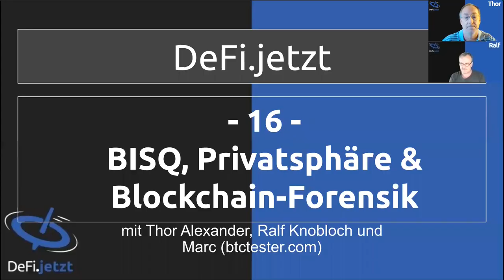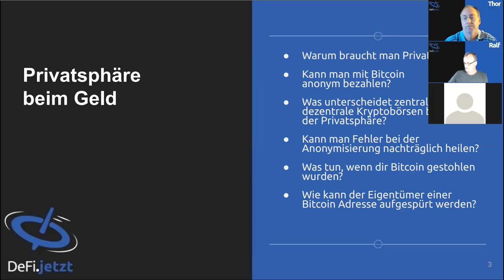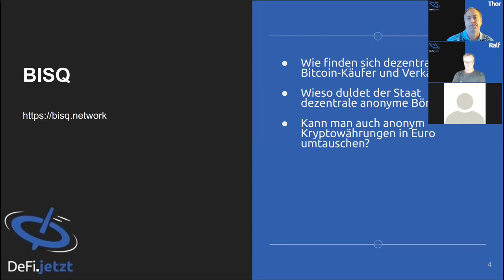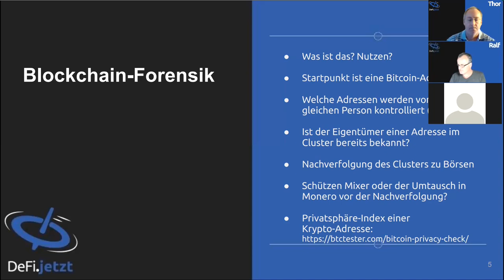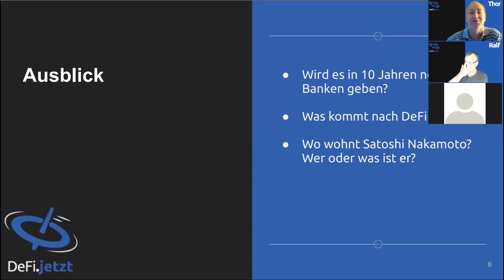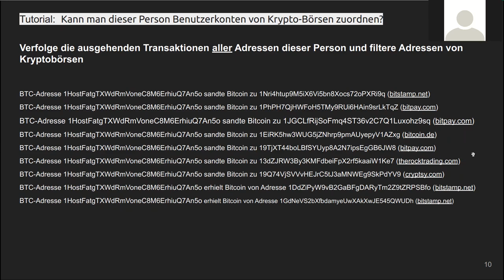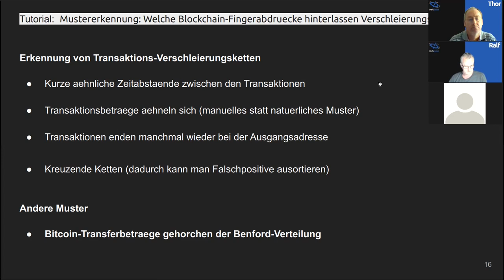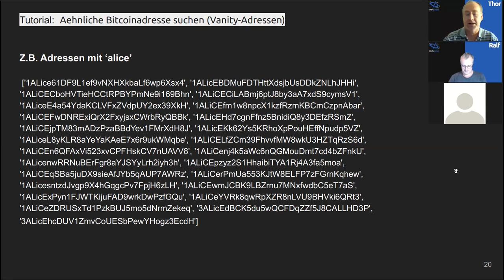(16) BISQ, PRIVATSPHÄRE & BLOCKCHAIN-FORENSIK - DeFi.jetzt-Gespräch mit Marc von BTCtester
Im 16. DeFi-Gespräch reden wir über die dezentrale Kryptobörse BISQ, bei man u.a. Bitcoin für FIAT-Geld kaufen kann. Hauptthema ist aber die Privatsphäre bei Bitcoin und wie man Bitcoin-Adressen einer Entität zuordnen kann (Blockchain-Forensik). Auch wenn man Anonymisierungswerkzeuge wie die Wasabi-Wallet nutzt, kann so einiges schief gehen, das die gewonnene Privatsphäre wieder zunichte macht. Um dies noch näher zu beleuchten, gibt es zum DeFi-Gespräch zusätzlich eine Tutorial, in dem einige Beispiele gezeigt und erklärt werden.

Privatsphäre ist nicht nur für Kriminelle, wir alle brauchen Privatsphäre in finanziellen Angelegenheiten. Wir wollen keine Werbung erhalten, die auf den gestrigen Einkäufen basiert, wir wollen nicht Opfer eines Verbrechens werden, nur weil wir wohlhabend sind. Wir wollen uns nicht erklären müssen, weil wir etwas Bestimmtes gekauft haben. Wir wollen nicht, dass Konkurrenten und der Rest der Welt unsere Einnahmen, Umsätze und Gewinne kennen. Wir wollen nicht, dass die komplette Historie gespeichert wird, weil sie im Falle von aktuellen oder künftigen totalitären Regimen missbraucht werden könnte.

Wir wollen uns nicht rechtfertigen oder als Zahlungsempfänger gesperrt werden, weil es zufällig eine Verbindung zu Kriminellen gibt (z.B. ein Krimineller kauft bei uns ein Auto). Oder wir könnten Geld verlieren, weil unsere Bitcoins (nicht durch uns) bis zu einem gewissen Grad verunreinigt sind. Sie könnten in der Vergangenheit mit Bitcoins vermischt worden sein, die auf schwarzen Listen stehen. Heutzutage hat man den Eindruck, dass alle nicht gehackten Daten ein hohes Risiko bergen, irgendwann gehackt zu werden.  Diese Daten können dann von Unternehmen gekauft und missbraucht werden (z.B.: Haben Sie Zigaretten für einen Freund gekauft?  Ihre neue Krankenkasse zögert, einen Vertrag mit Ihnen abzuschließen). Seit 2005 wurden mehr als 8.000 Datenschutzverletzungen öffentlich gemacht, mehr als 10 Milliarden Datensätze wurden gestohlen. Die Dunkelziffer dürfte weitaus höher liegen, da Unternehmen nicht immer ein Interesse daran haben, solche Probleme zu melden oder sie gar nicht bemerken. Datenmissbrauch steht inzwischen sogar im Verdacht, Wahlen zu beeinflussen und damit unseren Demokratien zu schaden. Die Aussicht auf eine umfangreiche und dauerhafte Datenspeicherung, die öffentlich gemacht oder missbraucht werden kann, hat den Effekt, dass diejenigen, die nichts zu verbergen haben, zum Schweigen gebracht werden. Damit wird die Rede- und Handlungsfreiheit praktisch beeinflusst oder eingeschränkt.

Die Mitgliedsstaaten der Europäischen Union sind verpflichtet, das Prinzip der Datenminimierung anzuwenden, Art. 5, (1) c) der neuen Datenschutzbestimmungen (GDPR): "angemessen, sachdienlich und auf das für die Zwecke, für die sie verarbeitet werden, erforderliche Maß beschränkt ('Datenminimierung')." Das hat gute Gründe.

Dies ist umso wichtiger, wenn man öffentliche pseudo-anonyme Blockchains wie Bitcoin verwendet. Was ist der Unterschied zu traditionellen Finanztransfers mit nationalen Währungen? Nur wenige haben Zugriff auf Ihre Daten (ausgewählte Bankmitarbeiter, ggf. staatliche Behörden oder auch mal ein Hacker). Bitcoin hingegen ist eine offene Buchhaltung. Jeder hat Zugang dazu, Jeder mit Internetzugang und etwas Fachwissen oder Jeder, der in der Lage ist, eine Datenbank-Analyse-Software oder einen Online-Explorer zu benutzen. Tausende werden Ihren Fußabdruck in der neuen dezentralen öffentlichen Finanzwelt scannen und analysieren.

Obwohl Absender und Empfänger von Bitcoin-Transaktionen durch die namenlose Verwendung von Nummernkonten (Bitcoin-Adressen) geschützt sind, wenn es nur eine einzige Verbindung, eine Brücke nach außen gibt (jetzt oder irgendwann in der Zukunft), dann de-anonymisieren Clustering-Techniken eine Lawine von Krypto-Finanztransaktionen: Das Kartenhaus fällt in sich zusammen. Die Identität des Finanzakteurs wird ein offenes Buch. Daran ändert sich auch nichts, wenn man für jede Transaktion eine neue Bitcoin-Adresse verwendet. Bei fast allen Kryptowährungstransaktionen gibt es eine gewisse Menge an Wechselgeld (die verwendete Bitcoin-Menge ist größer als der Transaktionsbetrag), solche kleinen Beträge (wir nennen sie "Wechselgeld") werden später zusammengemischt und vereinen schließlich viele Bitcoin-Adressen zu einer zusammenhängenden Einheit.